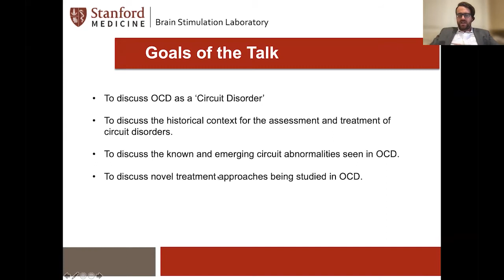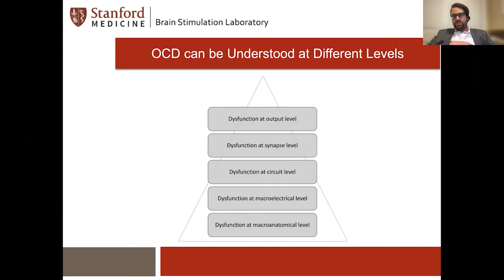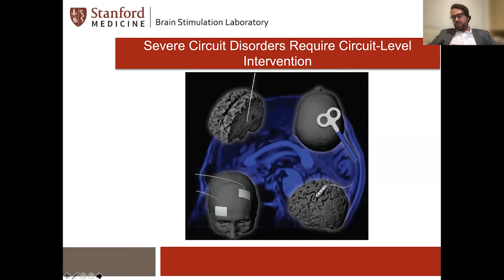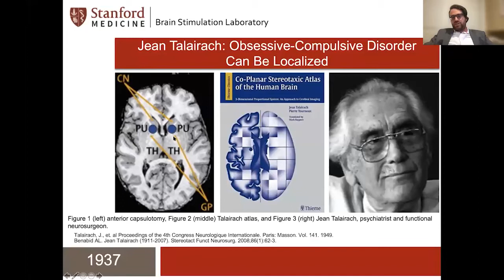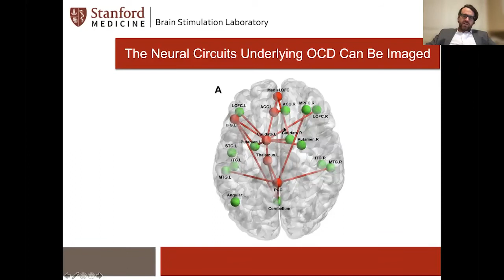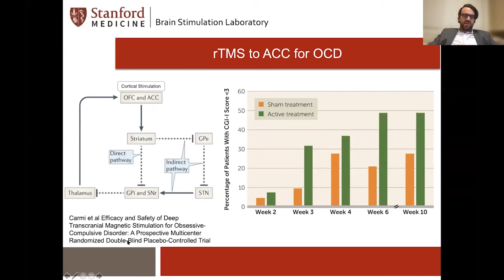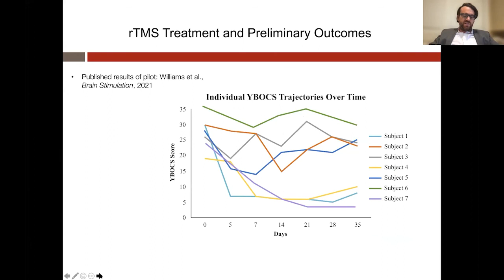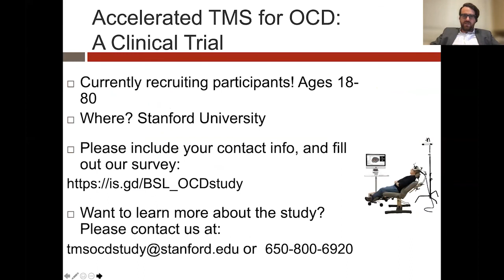Transcranial Magnetic Stimulation (TMS) with Nolan Williams, MD - 5th Annual OCD Awareness Day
ANNUAL OCD AWARENESS DAY: RESEARCH DISCOVERIES, TREATMENT, AND HOPE

Nolan Williams, MD, Director, Stanford Brain Stimulation Lab, Assistant Professor of Psychiatry and Behavioral Sciences